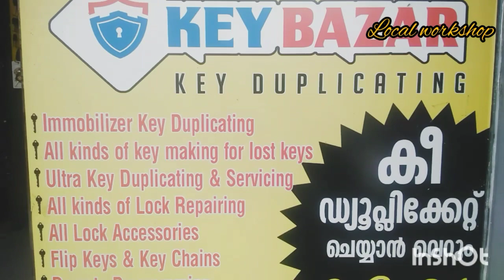How to make duplicate key malayalam| key bazar Thrissur |രണ്ടു മിനിറ്റു കൊണ്ട് ഡ്യൂപ്ലിക്കേറ്റ് കീ